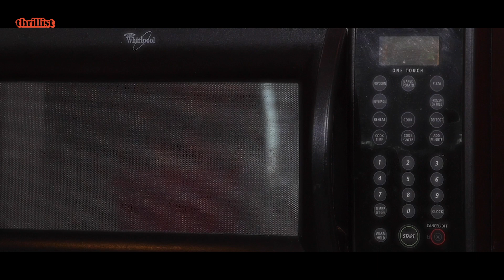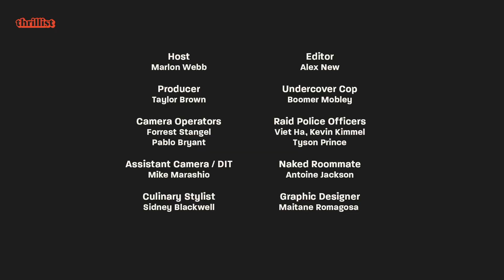Marlon Makes Lamb Chops With Rice and Mushrooms in His Microwave | Nuke With Me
In this episode of “Nuke With Me,” host Marlon Webb gives us the rundown of how to cook lamb chop with rice and mushrooms using only his microwave. Everything starts off normal until Marlon realizes he has the wrong kind of mushrooms. It soon becomes clear that Marlon won’t be able to continue the recipe and he has to rely on his usually disruptive crew to take over and complete the meal.

Once considered the Cadillac of the American kitchen, microwaves have recently been relegated to heating up leftovers and ruining frozen pizza -- but that's all about to change. In "Nuke With Me," host Marlon Webb (comedian, TikTok artist, amateur chef) proves that gourmet meals can be made with just a microwave, the right ingredients, and a little motivation. Each week, Marlon will tackle a new recipe (everything from steak and potatoes to eggplant parm to lobster tail), and show viewers at home how to use their microwave to its full potential. Expect things to get weird. Anticipate culinary chaos. And above all, prepare for the ultimate anti-cooking cooking show.

CREDITS:

Host
Marlon Webb

Producer
Taylor Brown

Camera Operators
Forrest Stangel
Pablo Bryant

Assistant Camera / DIT
Mike Marashio

Culinary Stylist
Sidney Blackwell

Undercover Cop
Boomer Mobley

Raid Police Officers
Kevin Kimmel
Tyson Prince
Viet Ha

Naked Roommate
Antoine Jackson

Editor
Alex New

Animator
Danna Windsor

Senior Designer
Maggie Rossetti

Production Coordinator
Myra Rivera

Line Producer
Anna Frangos

Post-Production Supervisor
Daniel Byrne

Leo Fernandez

Jim D'Amico

Meghan Kirsch